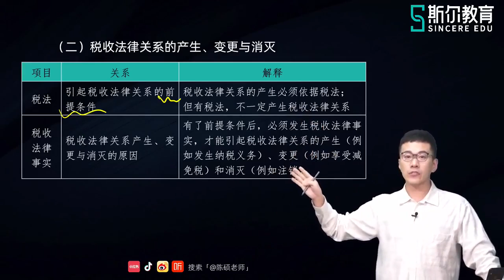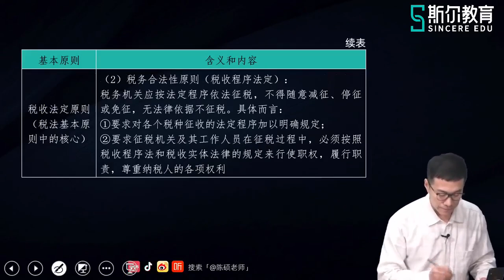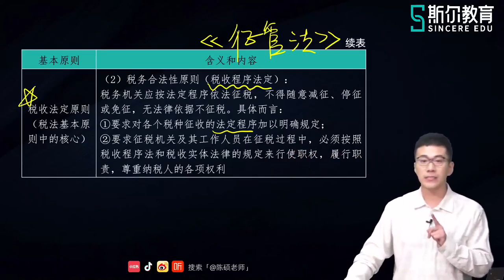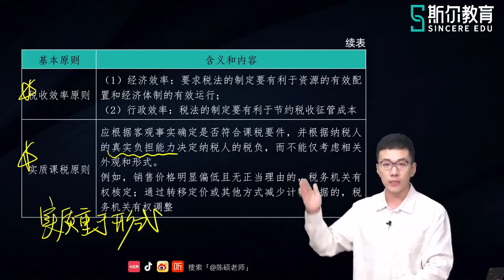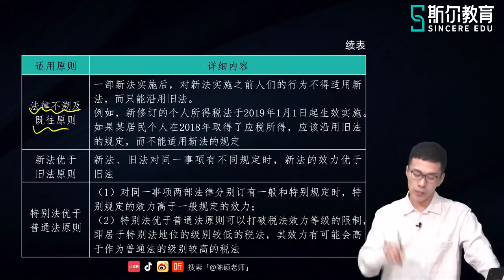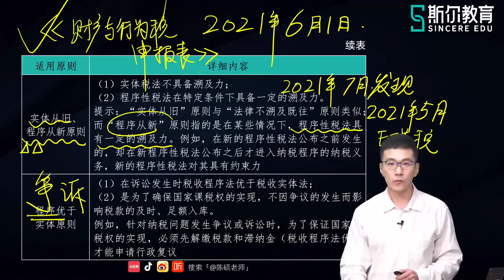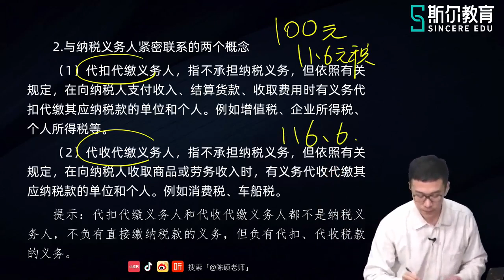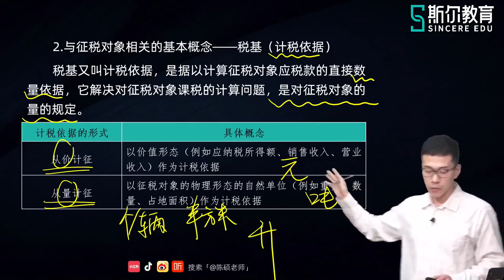2023 CPA 税法 陈硕 基础进阶第二轮 03第一章 税法原则 税法要素（一）